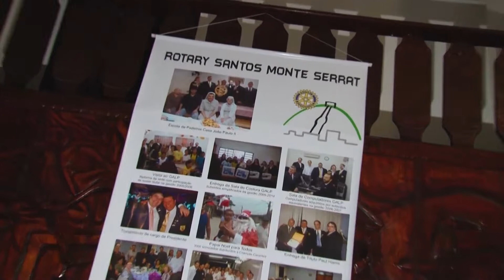Galp Noite do Nhoque - Parte 1 | Programa JB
O GALP - Grupo Amigo do Lar Pobre atende crianças e pré-adolescentes, com frequência regular à rede de ensino, que residem nos bairros do Paquetá, Vila Nova, Centro, Vila Mathias e Saboó, cujas mães trabalham fora do lar ou apresentam situação social de risco.
Fornecendo alimentação saudável, desenvolvendo atividades socioeducativas e de lazer. O GALP preenche os tempos livres desses estudantes promovendo melhoria da qualidade de vida, retirando-os das ruas e afastando o risco da queda na marginalidade.

Rua Silva Jardim, 21
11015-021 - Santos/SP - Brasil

Edição: Jose Luis Costa
Imagens: Thiago Ribeiro
Programa JB